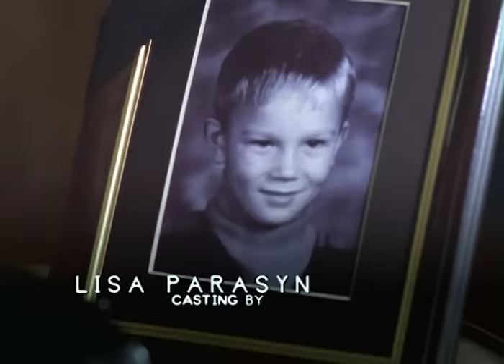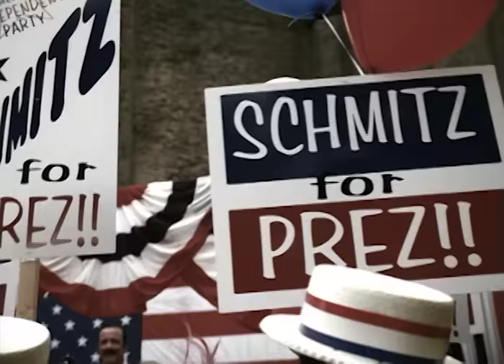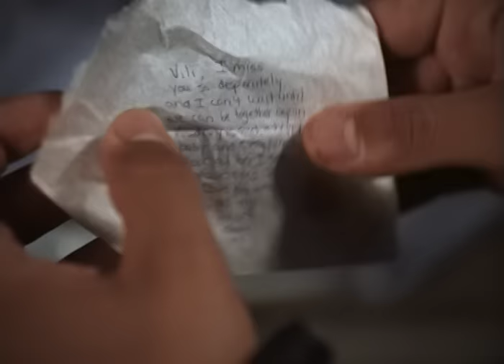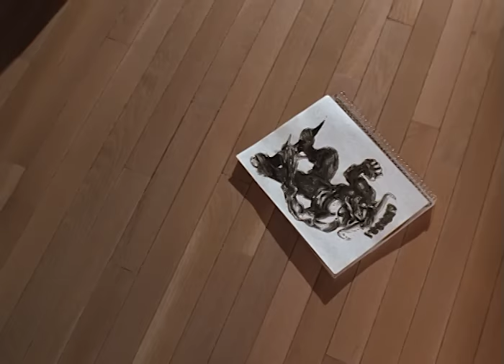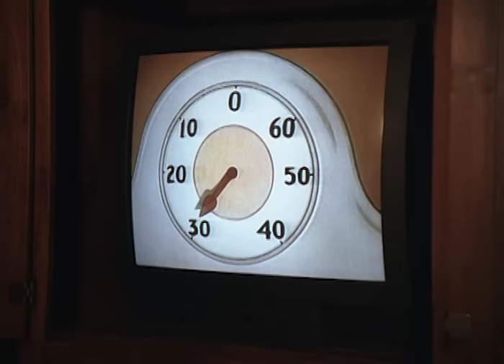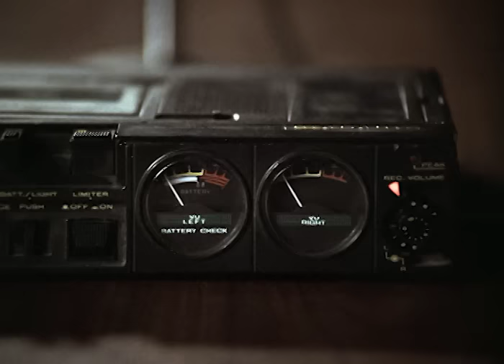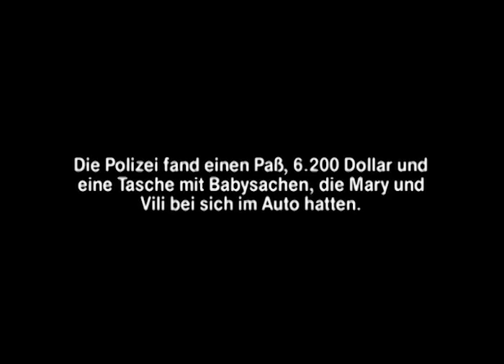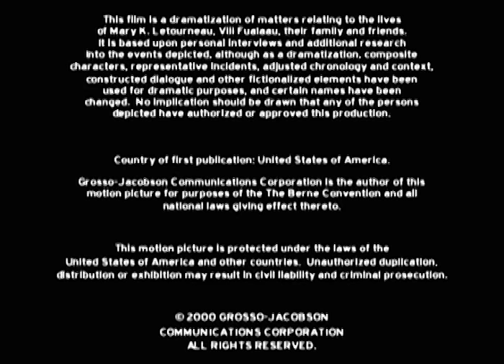Eine Verbotene Liebe | Ganzer Film Auf Deutsch | Penelope Ann Miller | Omar Anguiano |Mercedes Ruehl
Eine Verbotene Liebe (2000)  auf @FilmeFurDich ansehen!
Dieser provokative Film erzählt die wahren Fakten hinter dem berüchtigten Fall der verbotenen Liebe zwischen einem 13-jährigen Jungen und seiner 34-jährigen Lehrerin.

Originalfilmtitel: All-American Girl: The Mary Kay Letourneau Story (2000)
Regisseur: Llyod Kramer
Autoren: Julie Herbert
Schauspieleren: Penelope Ann Miller, Omar Anguiano, Mercedes Ruehl

Weitere Film für dich-Filme, KOSTENLOS auf YouTube!